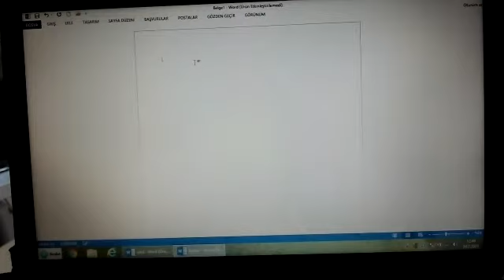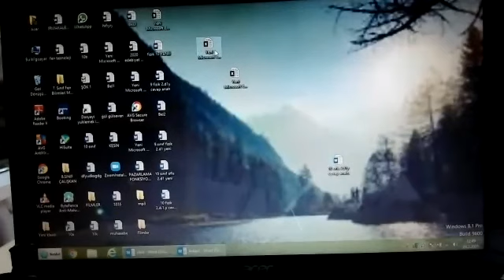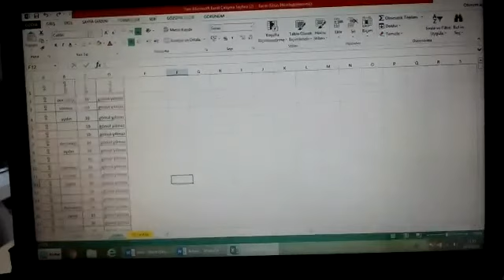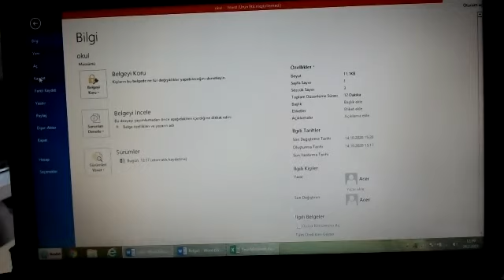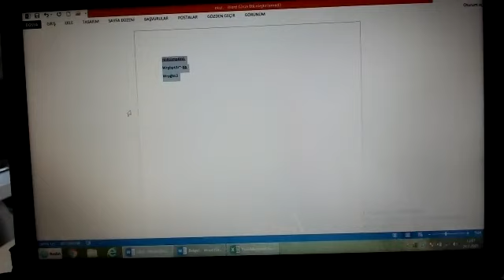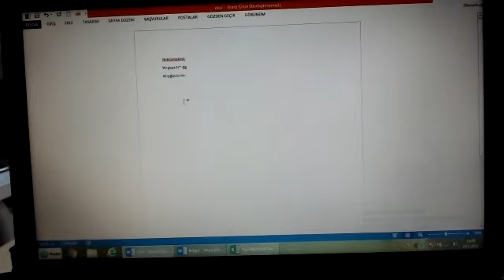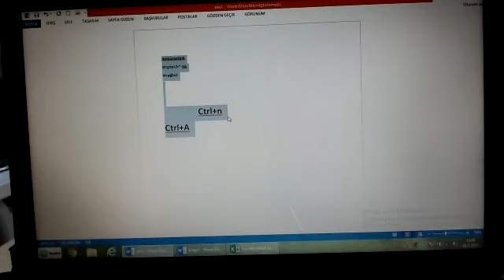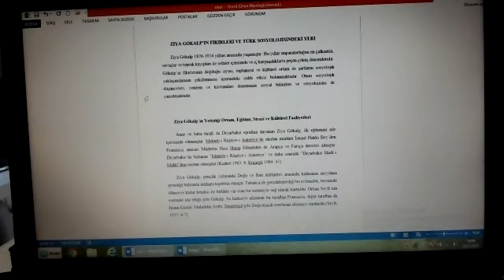Yener Gülseven 24 02 2021 Ofis programları 10 sınıf, Genel Tekrar